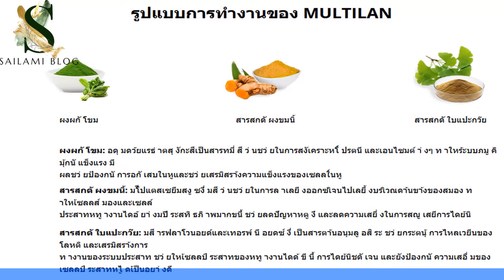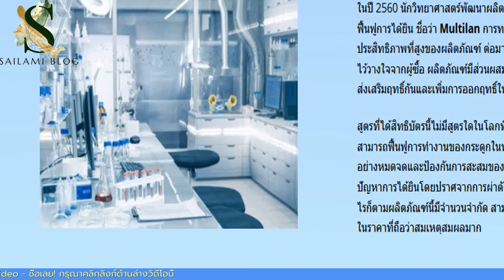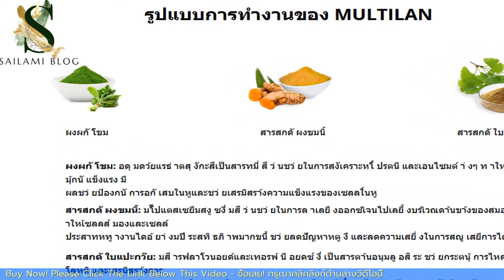ทบทวน MULTILAN ดีไหม? ซื้อที่ไหน MULTILAN ของแท้?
multilan รีวิว, multilan ราคาเท่าไร, multilan อาหารเสริมราคา, multilan ดีไหม pantip
ผู้เชี่ยวชาญชาวไทยได้เรียนรู้วิธีการฟื้นฟูการได้ยินในรูปแบบที่ไม่เป็นอันตราย
การได้ยินของคุณกำลังถูกคุกคามถ้าคุณมีอาการเหล่านี้
ฟื้นฟูการได้ยิน 100% โดยไม่มีการผ่าตัด
ให้คุณใช้ชีวิตโดยไม่ต้องพึ่งเครื่องช่วยฟัง
ไม่ก่อให้เกิดการแพ้และปลอดภัยสำหรับทุกวัย
จากธรรมชาติ 100%
ไมเกรน ปวดหู
เสียงรบกวนในหู และวิงเวียน
สารคัดหลั่งสีเขียวเหลืองข้นออกจากหู
หูอื้อและสูญเสียการได้ยิน
สูตรที่ได้รับสิทธิบัตร MULTILAN
พัฒนาโดยนักวิทยาศาสตร์ชั้นนำ
ในปี 2560 นักวิทยาศาสตร์พัฒนาผลิตภัณฑ์ที่ออกฤทธิ์อย่างเป็นเอกลักษณ์เพื่อฟื้นฟูการได้ยิน ชื่อว่า Multilan การทดสอบทางคลีนิกมากมายได้ยืนยันประสิทธิภาพที่สูงของผลิตภัณฑ์ ต่อมาได้วางตลาดในประเทศไทยซึ่งได้รับความไว้วางใจจากผู้ซื้อ ผลิตภัณฑ์มีส่วนผสมขององค์ประกอบที่มาจากพืชธรรมชาติซึ่งส่งเสริมฤทธิ์กันและเพิ่มการออกฤทธิ์ให้กันและกันได้เป็นอย่างดี
สูตรที่ได้สิทธิบัตรนี้ไม่มีสูตรใดในโลกที่เปรียบเทียบได้ ผลิตภัณฑ์นี้มีความสามารถฟื้นฟูการทำงานของกระดูกในหูชั้นกลางในระดับเซลล์ Multilan กำจัดอย่างหมดจดและป้องกันการสะสมของขี้หูที่มากเกินไป เป็นวิธีเดียวที่จะแก้ไขปัญหาการได้ยินโดยปราศจากการผ่าตัด ซึ่งมีในประเทศเราเมื่อไม่นานมานี้ อย่างไรก็ตามผลิตภัณฑ์นี้มีจำนวนจำกัด สามารถหาซื้อได้ในผ่านเว็บไซต์ที่เป็นทางการ ในราคาที่ถือว่าสมเหตุสมผลมาก
อะไรคือสาเหตุของหูหนวก?
ทาน Multilan เพื่อป้องกัน ถ้า
คุณรู้สึกแน่นในหูเป็นประจำ รวมถึงหลังจากที่มีการติดเชื้อในระบบทางเดินหายใจ
คุณมีอาการวิงเวียนได้ง่าย
คุณฟังเพลงเสียงดังในคอนเสิร์ตหรือจากหูฟังอยู่เสมอ
คุณอยู่ในที่ที่มีเสียงดังที่บ้านหรือที่ทำงานอยู่บ่อยครั้ง
คุณทานยาบ่อยๆ เป็นระยะเวลา 6 เดือนหรือนานกว่านั้น
สมาชิกคนอื่นๆ ในครอบครัวมีอาการสูญเสียการได้ยินเป็นบางส่วนหรือทั้งหมด
คุณมีความลำบากในการเข้าใจบทสนทนา ถามให้ฝ่ายตรงข้ามพูดซ้ำ หรือเพิ่มเสียงดังขึ้นเมื่อคุณพูด
คุณมีอาการปวดหู การอักเสบของหูชั้นกลางหรือในช่องหูชั้นนอก
MULTILAN เป็นวิธีเดียวสำหรับฟื้นฟูการได้ยินให้กลับมาโดยปราศจากการผ่าตัด
ผงผกั โขม: อดุ มดว้ยแรธ่ าตสุ งักะสีเป็นสารทมี่ สี ว่ นชว่ ยในการสงัเคราะหโ์ ปรตนี และเอนไซมต์ า่ งๆ ท าใหร้ะบบภมู คิมุ้กนั แข็งแรง มี
ผลชว่ ยป้องกนั การอกั เสบในหูและชว่ ยเสรมิสรา้งความแข็งแรงของเซลลใ์นหู
สารสกดั ผงขมนิ้: มโีปแตสเซยีมสงู ซงึ่ มสี ว่ นชว่ ยในการล าเลยี งออกซเิจนไปเลยี้ งบรเิวณดา้นขา้งของสมอง ท าใหเ้ซลลส์ มองและเซลล์
ประสาทหทู างานไดอ้ ยา่ งมปี ระสทิ ธภิ าพมากขนึ้ ชว่ ยลดปัญหาหตู งึ และลดความเสยี่ งในการสญู เสยีการไดย้นิ
สารสกดั ใบแปะกว๊ย: มสี ารฟลาโวนอยด์และเทอรพ์ นี อยดซ์ งึ่ เป็นสารตา้นอนุมลู อสิ ระ ชว่ ยกระตนุ้ การไหลเวยีนของโลหติ และเสรมิสรา้งการ
ท างานของระบบประสาท ชว่ ยใหเ้ซลลป์ ระสาทของหทู างานไดด้ ขี นึ้ การไดย้นิชดั เจน และยังป้องกนั ความเสอื่ มของ
เซลลป์ ระสาทหไู ดเ้ป็นอยา่ งดี
วิธีใช้:
1. รับประทานวันละ 1-2 แคปซูลเป็นประจำทุกวัน
2. ควรทานอย่างต่อเนื่อ อย่างน้อยหนึ่งคอร์ส (4 สัปดาห์)
ผู้เชี่ยวชาญมีความเห็นอย่างไร
สาเหตุของการสูญเสียการได้ยินไม่ใช่แค่เพียงเสียงดังในที่ทำงาน โรคติดเชื้อ หรือการอักเสบ การสูญเสียการได้ยินขึ้นอยู่โดยตรงกับค่าน้ำตาลและระดับโคเลสเตอรอลที่สูง ภูมิคุ้มกันอ่อนแอลง หรือสุขอนามัยส่วนบุคคลที่ไม่ดี Multilan จึงเป็นผลิตภัณฑ์ที่แนะนำก่อนอะไรทั้งหมดให้กับผู้ที่เข้ารับการปรึกษา เคล็ดลับอยู่ในการผสานกันของส่วนผสมที่มีประสิทธิภาพ ที่ฟื้นฟูการได้ยินให้กลับสู่ปกติอย่างเป็นธรรมชาติ
ผู้เชี่ยวชาญ นฤดลชัย ลาภตระกูลทรัพย์ ศาสตราจารย์ด้านโสตศอนาสิกวิทยา หูคอจมูก ประสบการณ์ทำงาน 15 ปี
จะคาดหวังผลได้เมื่อไรคะ
1 - 3 วันหลังใช้
บรรเทาอาการอ่อนเพลีย ทำให้ความชัดเจนของเสียงที่ได้ยินและเสียงพูดกลับมา จะลืมไปเลยว่าเคยใช้เวลาทั้งวันพยายามฟังที่คนพูดและรู้สึกไม่สะดวกสบายจากเสียงเพลงหรือเสียงรอบข้าง
7 - 9 วันหลังใช้
การได้ยินดีขึ้น 70% และไม่ต้องใช้เครื่องช่วยฟังอีกต่อไป คุณจะได้ยินผู้คนพูดง่ายขึ้นไม่ว่าจะอยู่ใกล้หรือไกลออกไป ซึ่งไม่เคยเกิดขึ้นมาก่อน
19 - 30 วันหลังใช้
การได้ยินฟื้นคืนกลับมาดีขึ้นอย่างรู้สึกได้ชัด ทิ้งเครื่องช่วยฟังไปได้เลย คุณสามารถใช้ชีวิตประจำวันได้อย่างเต็มที่
ได้รับสินค้า จัดส่งสินค้าไปยังบ้านของคุณ
ชำระเงิน ชำระเงินสำหรับสินค้าที่สั่งในตอนรับสินค้าเท่านั้น